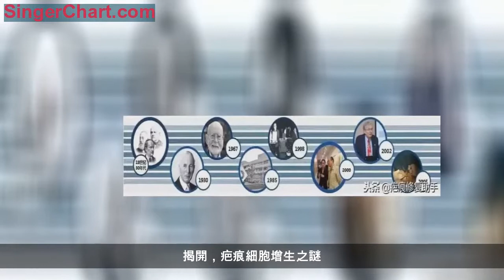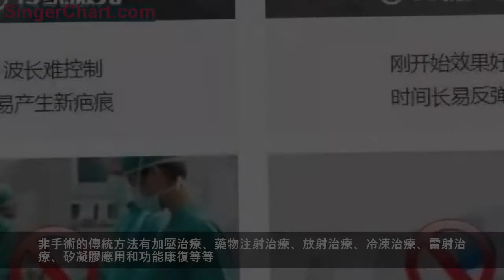從科學的角度，談疤痕的治療！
燒傷、燙傷、外科手術、外傷、痤瘡、紋身等，都有可能在皮膚留下難看疤痕。長久以來，人們對疤痕的關注往往停留在影響美觀、毀容等"面子"問題以及引起心理陰影的心理困擾。臨床顯示，很多疤痕患者由於不夠重視，疤痕部位從較初的紅腫、瘙癢發展為引起器官損壞，甚至引發癌症，成為受傷者心中的夢魘，甚至留下終生的絕望。
疤痕的實質(通俗)：疤痕是創傷癒合的必然產物，是人體自我保護的一種方式。創傷後，原本的皮膚細胞撕裂斷開，成纖維細胞便會分泌大量的膠原纖維、基質，作為媒介將傷口閉合。膠原纖維分泌的過程中：過量，疤痕增生;不足，疤痕凹陷。所以疤痕的形成很大一定程度是基於細胞的病理學。
細胞病理學發展史推動「疤痕診療進步史」
1910年，德國生物化學家阿爾布雷希特·科賽爾第一次以"細胞"之名捧回一枚諾貝爾獎牌。1930年，Daul Niehans第一次將細胞理論應用於臨床治療。一個世紀以來，人類對細胞的理解不斷加深。隨著細胞病理學的不斷發展，基於細胞病理學，對疤痕的形成與治療的研究也日趨成熟。
揭開，疤痕細胞增生之謎
當皮膚組織受到一定深度的損傷後，創面出現炎症反應，白細胞、巨噬細胞、肥大細胞等浸潤，這些細胞之間存在錯綜複雜的關係，成纖維細胞和肌成纖維細胞大量增生併合成大量的膠原和基質，造成膠原代謝與排列的異常，異常基質的沉著，加上微循環的影響，促進了疤痕的形成。
疤痕的發生率及臨床特點
各種外傷、手術、感染等均可引起病理性疤痕的發生。疤痕是整形外科較常見的疾病之一，人數約占整形外科患者的1/3以上。
疤痕病變形態多樣，有凹陷、凸起、潰瘍等，呈線狀、蹼狀、片狀等，厚薄不均、色澤不定、質地和柔韌性也各不相同，這與受傷的原因、程度和部位等有著密切的關係。
傳統方法是「治疤」還是「致疤」？
傳統治療疤痕的方法很多，主要分為手術及非手術兩種。
手術的方法主要指切除再縫合， 首先，要面臨復發;其次，大面積疤痕還需植皮，便會形成兩片疤痕，而且這個過程痛苦大、費用高！
非手術的傳統方法有加壓治療、藥物注射治療、放射治療、冷凍治療、雷射治療、矽凝膠應用和功能康復等等。這些都是基於早期細胞病理學逐漸演化而來，其主要的目的是祛除疤痕，早期技術落後，這些方法還伴隨很多副作用。而當今社會，人們對美、對健康的要求越來越高，這些傳統的方法已經不能滿足患者的需求。
突破局限，從纖維細胞根源出發
離子靶向多維綜合祛疤體系
改體系是一種非手術的新型祛疤技術。該體系由我院聯合多家知名醫院，在總結多年臨床經驗上，整合了十餘項臨床運用較多的疤痕修復技術，創造性提出「疤痕綜合治療」和「分型分治」的理念。
結合現代祛疤儀器與傳統中醫藥物，祛疤分型，可深入病灶，消融疤痕核心組織，激活正常皮膚組織的再生機制，通過自身再生的正常皮膚組織取代病變組織，最終使疤痕處。
我院疤痕案例分享
點擊下方「了解更多」可在線諮詢疤痕問題、評估費用、預約挂號等.